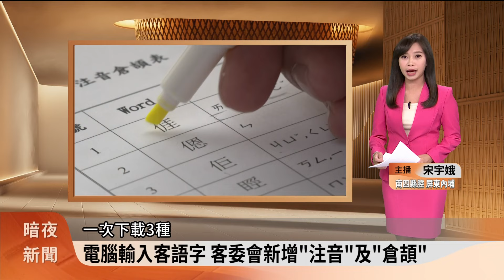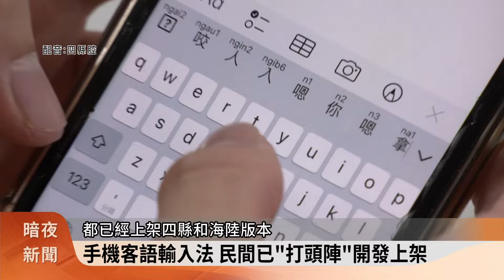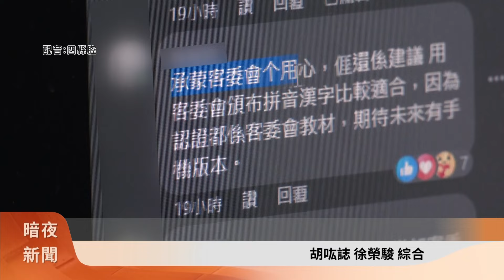電腦輸入客語字 客委會新增注音及倉頡【客家新聞20231213】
要在電腦上打出客語字，這個民眾敲碗已久的心願總算初步達成，客委會12日在官網提供民眾，一次下載3種，包含用注音、倉頡、拼音的客語輸入法，只不過剛上線就有不少問題浮現，像是有民眾就反映，注音輸入就不夠直覺，因此想要順利使用，恐怕還得要步步更新解決。